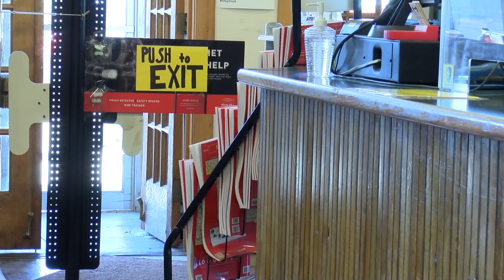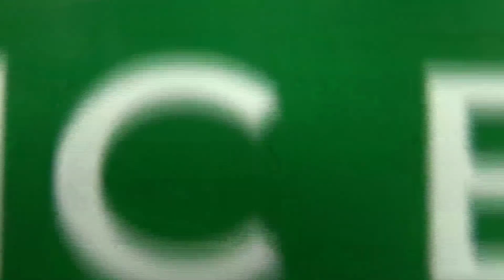Bags to Bench Challenge 04-05-21